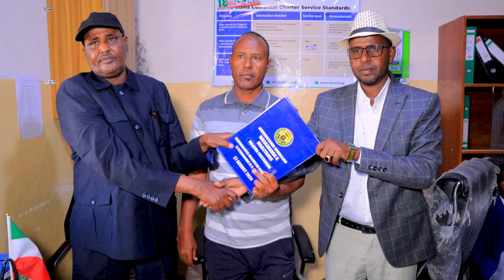Maamulaha cusub ee Wasaarada Maaliyada ee kastamka Ceerigaabo oo xilkii kala waregay maamulihii hore